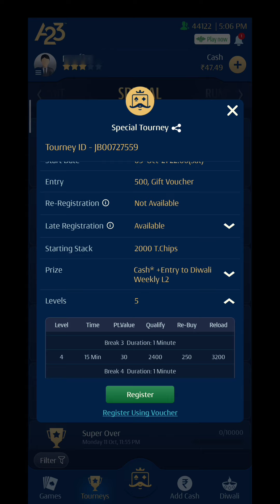$50,000 RUMMY TOURNAMENT!